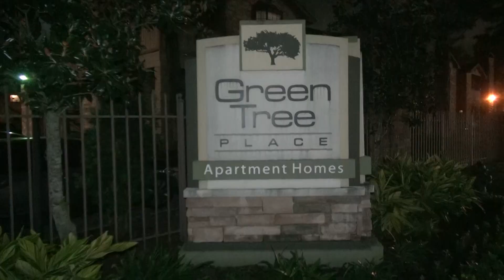121421 MAN SHOOTS FORMER ROOMMATE IN APARTMENT PARKING LOT FULL OF PEOPLE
At 6:40pm Tuesday evening a Montgomery County Deputy heard shots fired while on patrol in The Woodlands area. As he was responding multiple calls started to come in on shooting in an apartment parking lot of the Green Tree Place Apartments in the 300 block of Valley Wood. The deputy arrived and found a 27-year-old male in the parking lot with a gunshot wound to the upper chest. He started CPR. As other units arrived they located the shooter and detained him. According to Lt. Spencer with the Montgomery County Sheriff's Office, two males who were former roommates got into an altercation in the parking lot, first verbal than physical. At that point, one male retrieved a handgun from his vehicle and shot the other male. Spencer said at the time of the shooting many people were returning home from work and in the parking lot.  There are multiple witnesses to interview. The male was transported to the hospital with CPR in progress in critical condition.